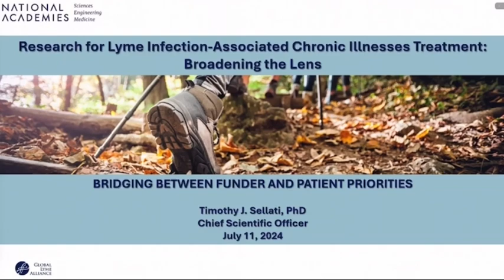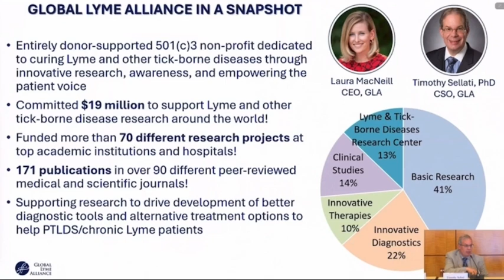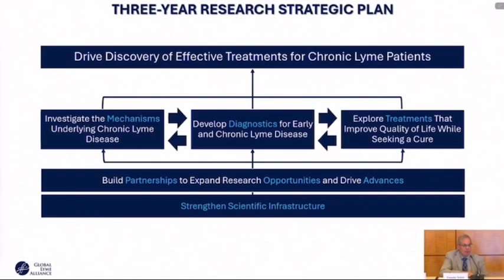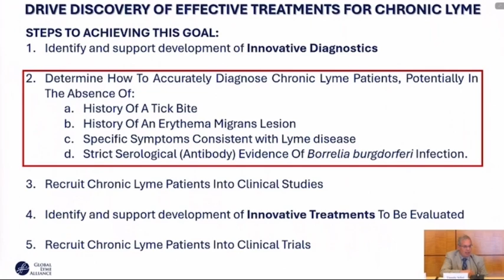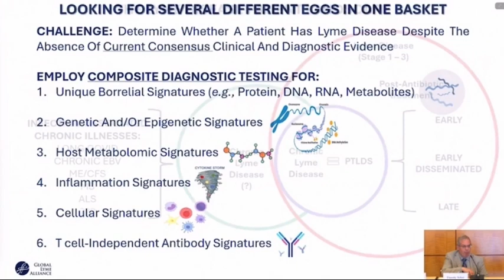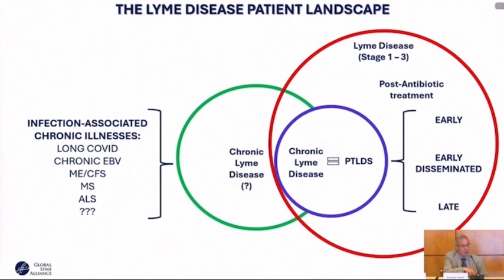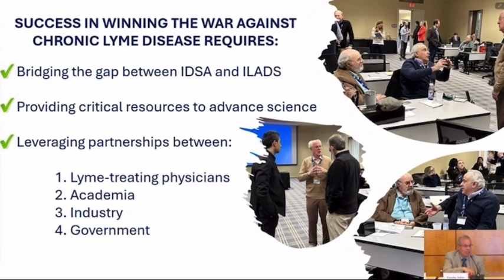GLA CSO, Dr. Tim Sellati, NASEM Address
GLA CSO Tim Sellati, Phd., discussing critical topics to the current Lyme landscape, and GLA's stewardship in leading research